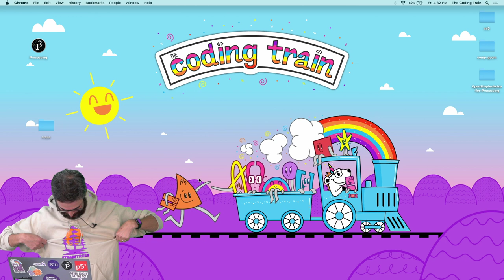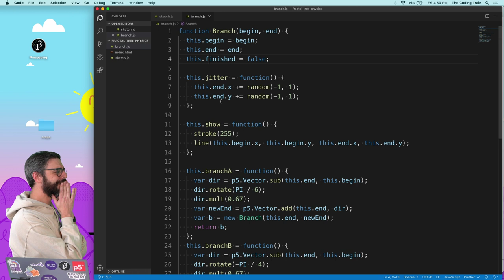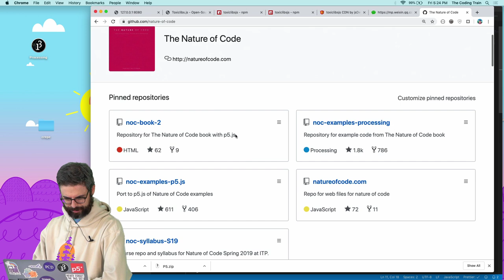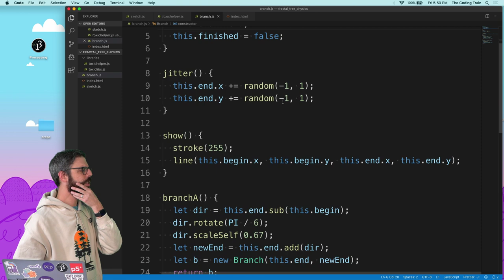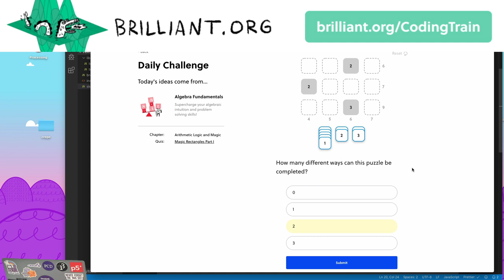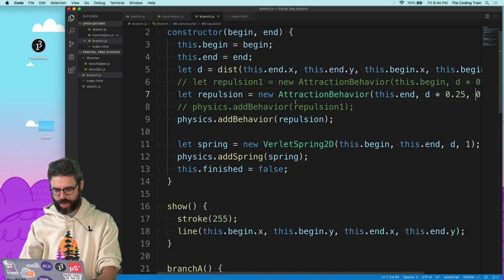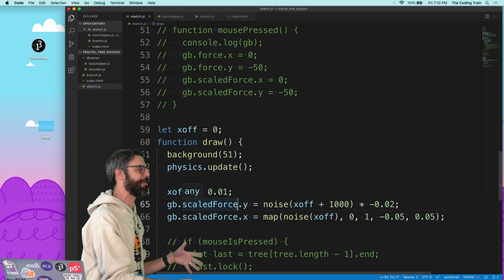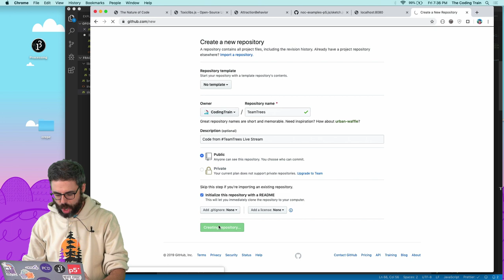Coding Train Live 187: Fractal TeamTrees with Physics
In this episode of the Coding Train Live, I do a Team Trees coding challenge.

Timestamps:
0:00 Start!
6:09 Introduction
17:43 Community Contributions
32:23 Setting Up
49:42 Code! Team Trees Coding Challenge!
1:31:10 Brilliant (*sponsor)
1:42:29 Break
1:52:08 Return From Break
2:01:49 Code! Adding Physics To The Branches
2:50:50 Code! Microphone Interaction
3:06:00 Conclusions and Goodbyes

and plant trees!